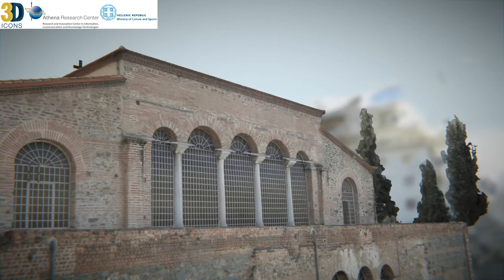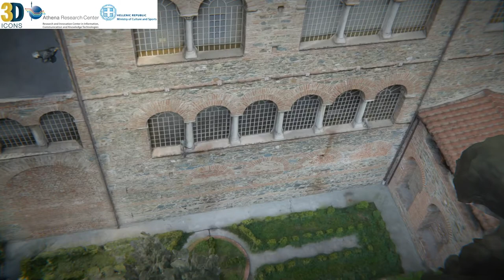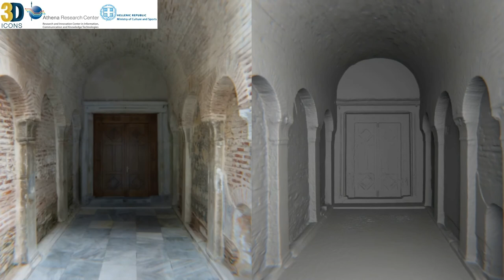Church of Panagia Acheiropiitos - 3D Digitisation - Athena RC - Xanthi's Division (1080p)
The digitisation team of the Athena Research Centre (Xanthi's Division) has performed a complete exterior 3D digitisation of the church of Panagia Acheiropiitos that is situated in Thessaloniki, Greece.This was done within the framework of the EU funded 3D-ICONS project. This is an high definition (1080p) animation of 3D digital replica of the monument.